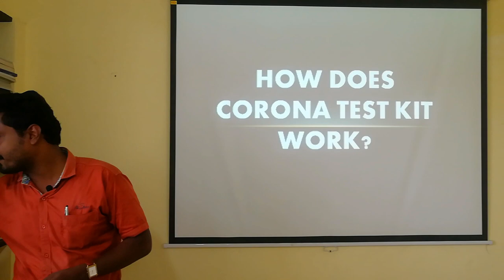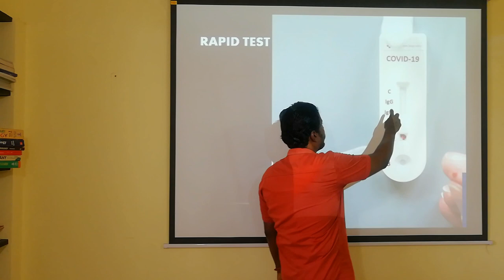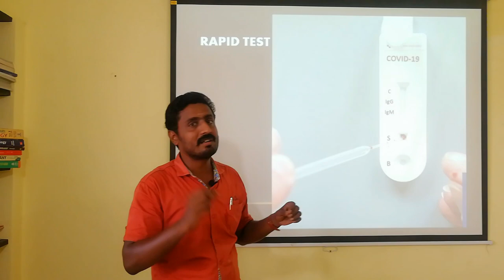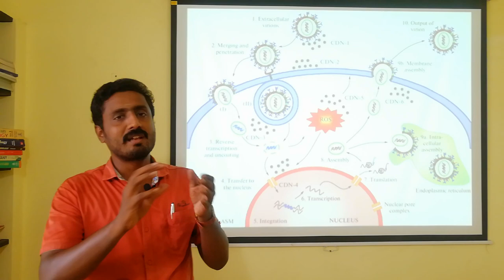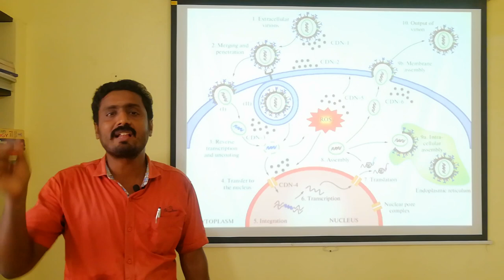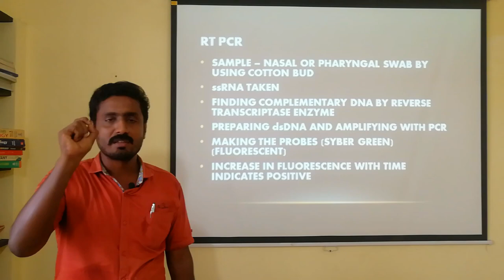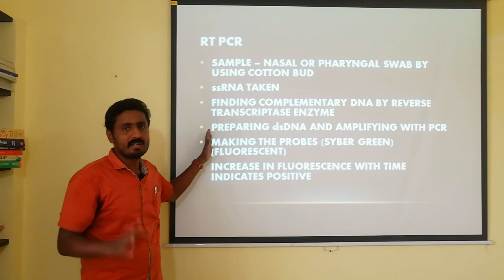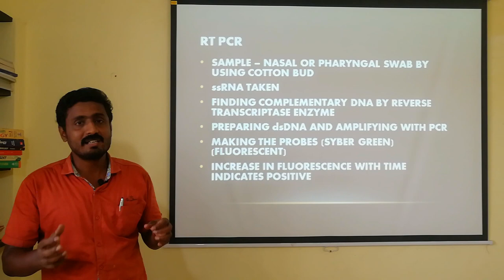RAPID TEST KIT | TAMIL |ராபிட் டெஸ்ட் கிட் - விளக்கம்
Diagnosing the RNA virus through rapid test kit has three parts viz. Buffer, control and sample. Streaks like control shows the positivity. To confirm the RTK result by RTPCR technique which is having several steps derive the result. RNA will be reversely transcripted as DNA and making a fluorescent probe to bind with the target DNA.